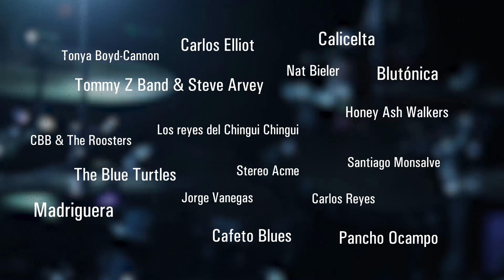Blues and Folk Festival 2019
El Blues Se Siente cada vez más cerca 🎵 Pronto, grandes exponentes del blues y el folk de Colombia y Estados Unidos, harán vibrar a los públicos de Cali, Bogotá, Armenia, Pereira, Palmira y Buga.

Para esta versión del festival la nómina de artistas la encabezan los norteamericanos Tonya Boyd-Cannon, Tommy Z & Steve Arvey Band y el argentino Pancho Ocampo Blues en Cali. Entre los artistas nacionales y locales se destacan CBB & The Roosters, Vanegas BLUES, The Blue Turtles - TBT Blues Madriguera, NAT BIELER, Honey Ash Walkers Band, Blutónica, Stereo Acme,Carlos Elliot Cafeto BLUES, Carlos Reyes, Santiago Monsalve Uribe, CaliCelta y Los Reyes del Chingui Chingui

Esta fiesta del blues y el folk cuenta con el apoyo de la Embajada de los Estados Unidos Colombia Ministerio de Cultura Secretaría de Cultura de Cali Secretaría de Cultura de Palmira Universidad del Valle Pontificia Universidad Javeriana Cali Cultura Javeriana Comfandi Valle del Cauca Cultura Comfandi Fundacion Hispanoamericana Santiago de Cali Banrepcultural Centro Colombo Americano, Bogotá BNC COLOMBO AMERICANO - ARMENIA Colombo Americano Pereira - Cartago The Blues Foundation Colombian Blues Society Temporada de Festivales de Cali Metrocali MIO